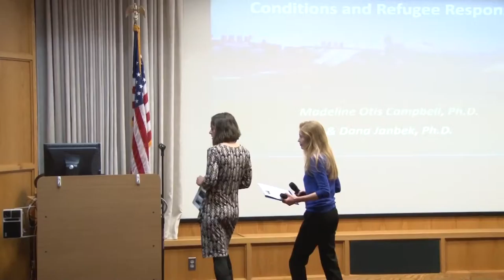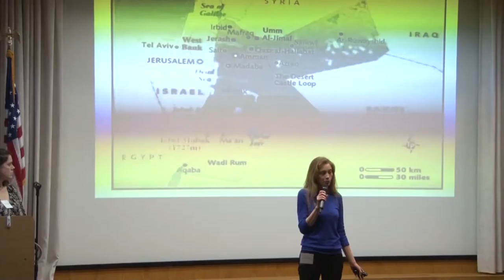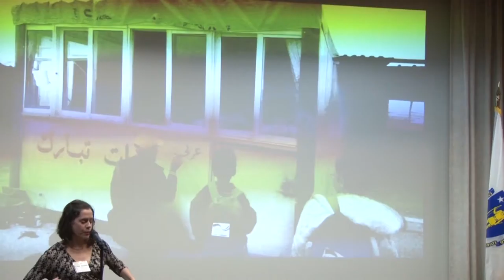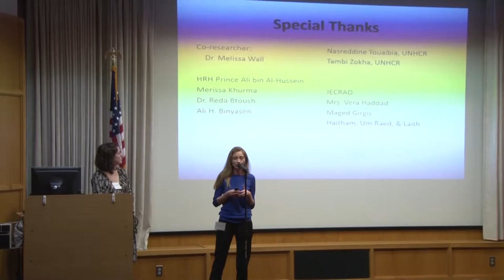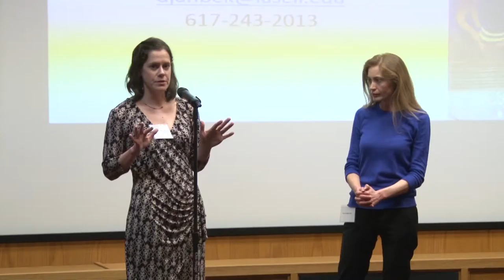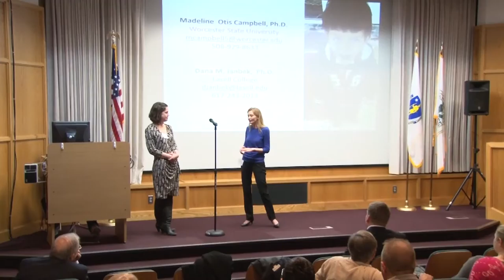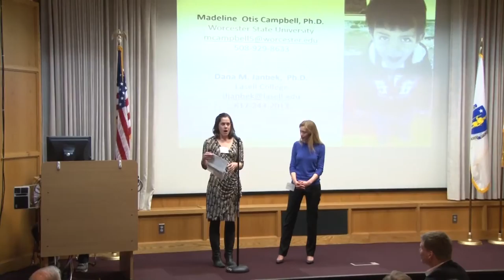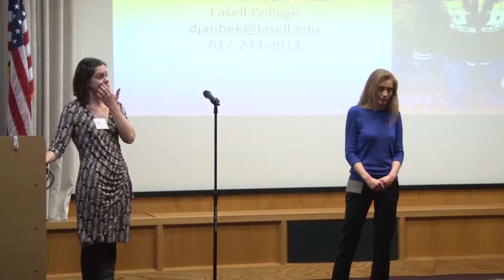The Syrian Refugee Crisis: Political-Economic Conditions and Refugee Responses